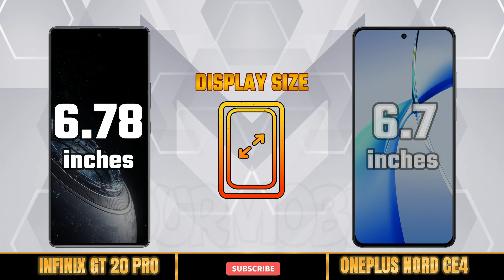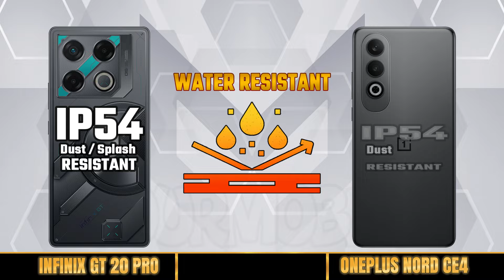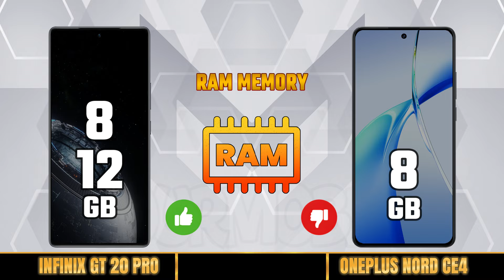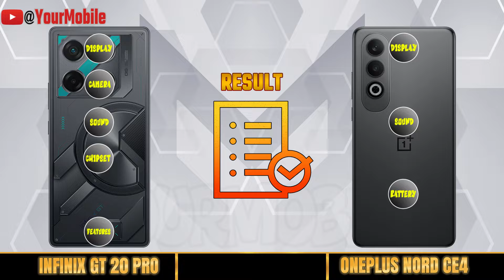INFINIX GT 20 PRO vs ONEPLUS NORD CE4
Infinix GT 20 Pro battery test
Infinix GT 20 Pro launch date
Infinix GT 20 Pro launch date in india
Infinix GT 20 Pro 5g
Infinix GT 20 Pro plus 5g
Infinix GT 20 Pro advertisement
Infinix GT 20 Pro unboxing
Infinix GT 20 Pro update
Infinix GT 20 Pro upcoming
comparison
full comparison
samsung
oppo
vivo
infinix
redmi
xiaomi
poco
itel
huawei
nubia
asus
motorola
nothingphone
realme
zte
Theprtech
Gadgets Compare
iTechNews
best games to play on mobile
best phone